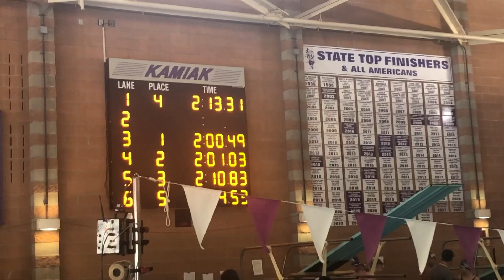200 IM Lane 5 - 10.01.2023 - 2023 PN SSCD Autumn Invitational